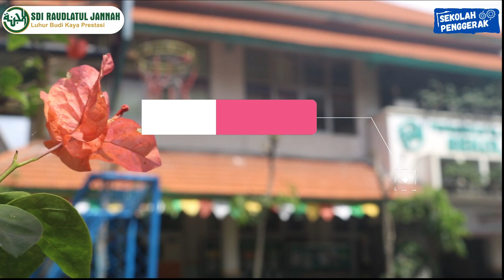Refleksi Pembelajaran SDI Raudlatul Jannah